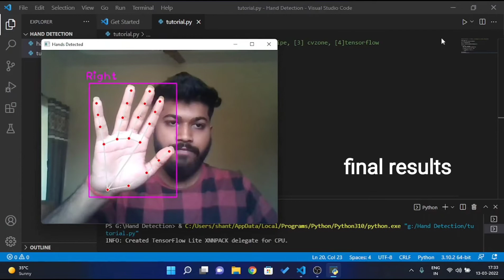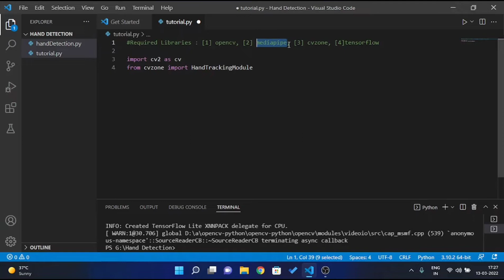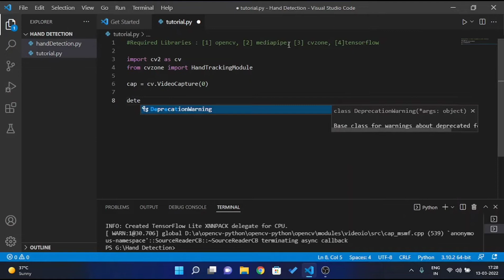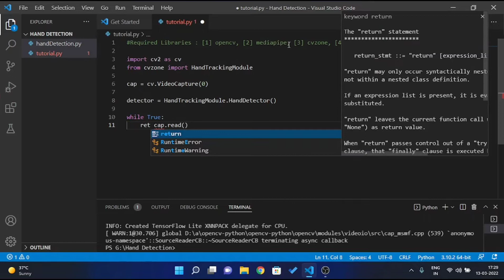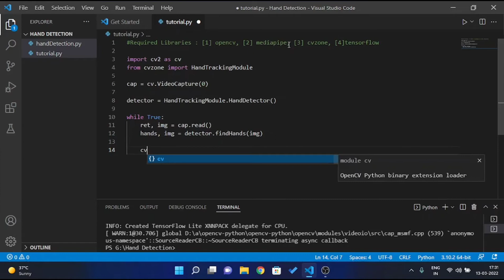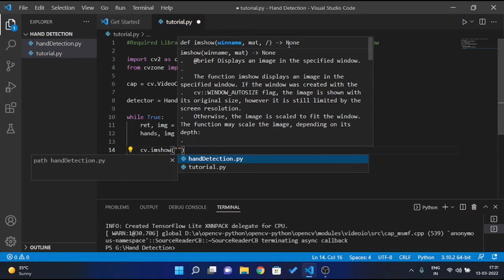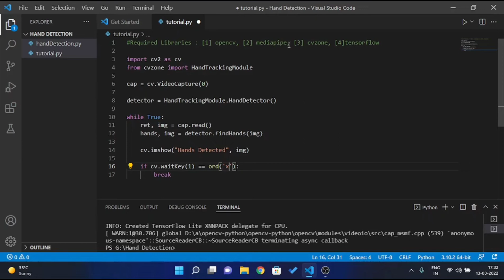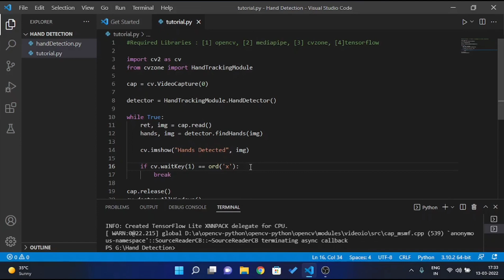Hand Detection in Python (2025)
Hey Guys, I hope you all are doing fine.

In this video, I'm gonna show walk you through the process of detecting hands in Python using OpenCV.

Libraries Required : - [1] OpenCV
                                      [2] CVZONE
                                      [3] MediaPipe
                                      [4] TensorFlow

I'll see you in another video,
Until then,